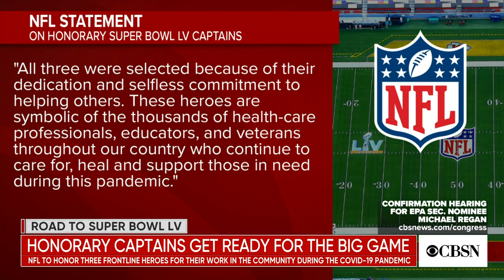Honorary captain gets ready for Super Bowl LV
Three honorary captains will be traveling to Tampa, Florida, to participate in the pre-game coin toss at Super Bowl LV. Trimaine Davis, an educator from Los Angeles, is one of the three frontline heroes the NFL selected to honor ahead of the big game. Davis spoke with CBSN's Tanya Rivero about the honor and his ongoing mission to tackle the "digital divide" within his community.